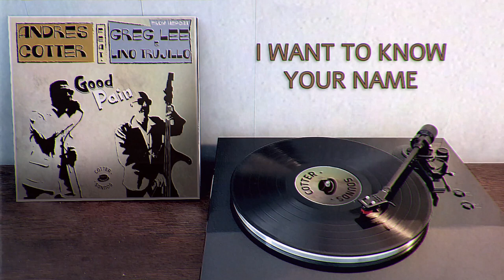Andrés Cotter ft. Greg Lee & Lino Trujillo, from Hepcat: “Good Pain“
Artista:
Andrés Cotter ft. Greg Lee & Lino Trujillo from Hepcat
Canción:
“Good pain“
Compositores:
Andrés Cotter / Gregory Lee / Lino Richard Trujillo

Músicos:

Vocals: Greg Lee (U.S.A.) (Hepcat)
Vocals: Mandie Bee (U.S.A.)
Guitars & Brasses:  Lino Trujillo (U.S.A.) (Hepcat)
Bass:  Andrés Cotter
Drums: Victor Laguna (ESP) (The Kinky Coo Coo’s)
Keys:  Daniel Flores (Satélite Kingston)

General Production, Mix & Mastering: Andrés Cotter para Cotter Sounds
Artwork: Leonardo Bonoris
Video Lyric: Nicolás Faravelli
Andrés “Ska Beat” Cotter. Bajista y productor musical, nacido en Buenos Aires. Lleva 32 años tocando Ska y Reggae, siendo fundador de bandas como “Riddim”, “Satélite Kingston” y “Ska Beat City”
Hepcat es una banda de ska y reggae formada en el sur de California en 1989. Sus armonías conmovedoras y ritmos suaves son similares a los músicos del apogeo del ska jamaiquino de los sesenta, con elementos de soul, jazz y R&B. Eso es lo que atrapó a Andrés Cotter, para querer invitar a dos de sus integrantes y sumarlos en este nuevo single. “GOOD PAIN“ (Cotter y Trujillo en la música y Lee en la lírica) dan forma a una hermosa canción, fiel al estilo. Para completar la selección de músicos, los coros femeninos de Mandie Bee (U.S.A.), desde España, de los Kinky Coo Coo’s, Victor Laguna en batería, y en los teclados, Daniel Flores de Satélite Kingston. Disfruten, lustren sus zapatos y bailen esta nueva pieza de colección!!!